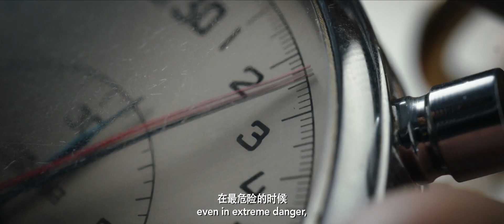Born To Fly Trailer 1 h1080p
After an unforeseen threat arises mid-air, a talented young air force test pilot (Wang Yibo) is forced to test not only the capabilities of his top-secret aircraft, but also his own physical and psychological limits, in order to survive.